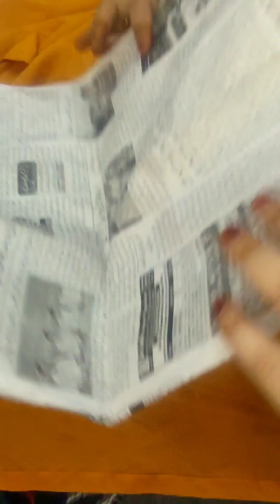foamsheet se banaye sundar kurti designs